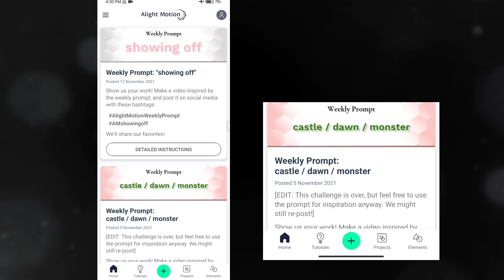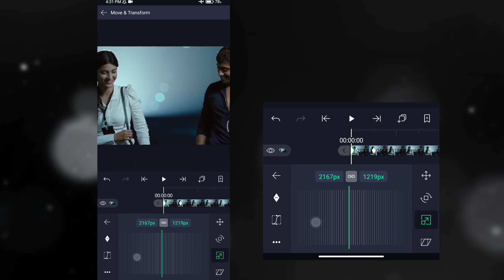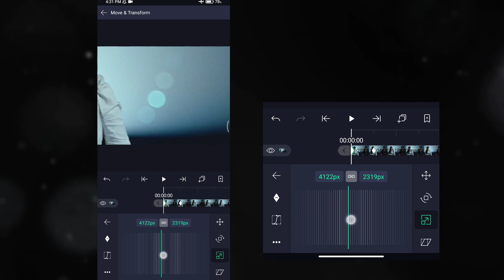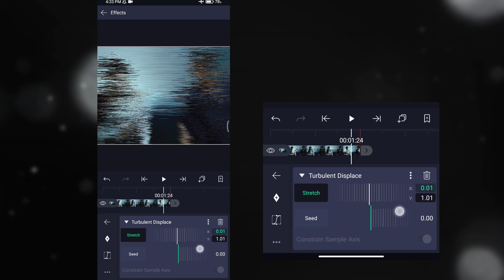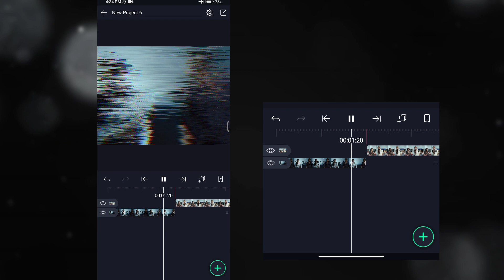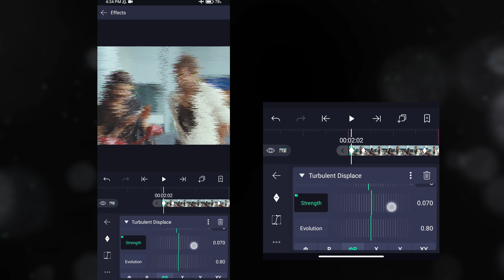Glitch Transition Alightmotion | Alightmotion Tutorial Malayalam | NKL EDITS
𝙃𝙞 𝙂𝙪𝙮𝙨 𝙞𝙖𝙢 𝙉𝙆𝙇 𝙞𝙣 𝙩𝙝𝙞𝙨 𝙫𝙞𝙙𝙚𝙤 𝙬𝙚 𝙖𝙧𝙚 𝙜𝙤𝙞𝙣𝙜 𝙩𝙤 𝙡𝙚𝙖𝙧𝙣 𝙙𝙤   Trending Transition  | NKL EDITS

Capcut
Capcut Malayalam
Capcut Malayalam Tutorial
Capcut Tutorial Malayalam
Simple Editing
EFX Editing
Videos Editing
Instagram Trending
Instagram Trending Video Editing
Then Now Editing
Beat Syncing
Fake Zoom
Swing
Swing Effect
Fake Zoom + Swing Effect
Fake Zoom Alightmotion
Swing Alightmotion
HDR CC
Trending HDR CC
QUALITY CC
QUALITY Alightmotion CC
Alightmotion CC
Alightmotion CC Tutorial
Alightmotion CC Tutorial Malayalam
Alightmotion CC PACK
Alightmotion CC LIKE AE

Logo Like MM77
MM77Logo
Alightmotion
Alightmotion Malayalam
Alightmotion trending status making
Trending Quality HDR CC Edit|Alightmotion Malayalam Tutorial|NKL EDITS
Trending linear Streaks Effect Full Screen Status Editing
Linear Streaks Effect status
Linear Streaks Effect status Editing
Alightmotion edit
Alightmotion Editing Malayalam
NKL EDITS
Trending full screen status Editing
HD full screen status Editing Malayalam
Alightmotion Tamil
Alightmotion Hindi

Queries Solved
Trending Logo
Trending Animation logo